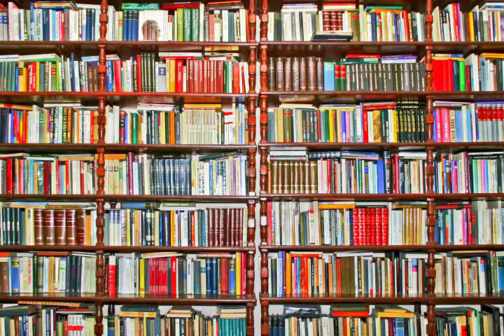老中電視新聞 061317 李娜亞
新聞一：遭控性騷擾 Uber解僱20名員工
新聞二：竊取Google無人車技術案 Uber開除涉案工程師
新聞三：捷運清潔工年領二十七萬 年薪直逼舊金山市長